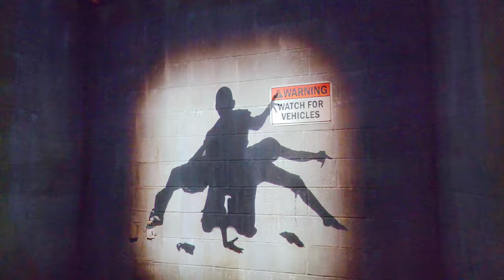Halloween Horror Nights Evil Dead Rise Haunted House 2023.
Evil Dead Rise Halloween Horror Nights 2023 at Universal Studios Hollywood.